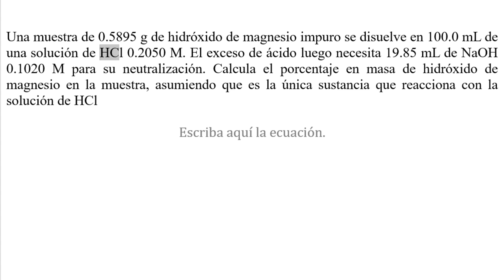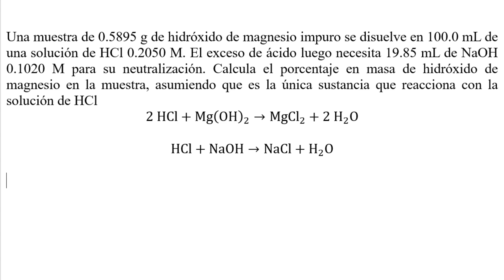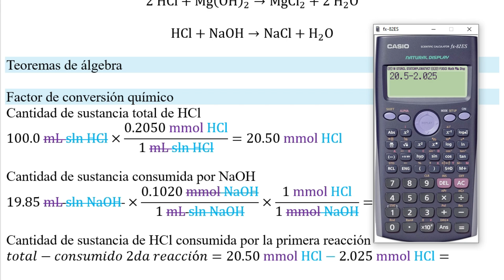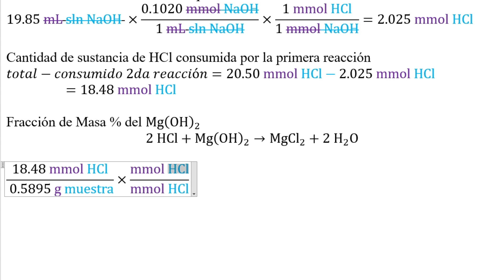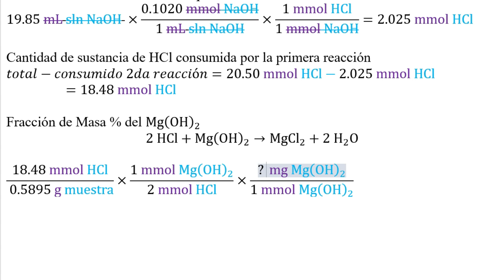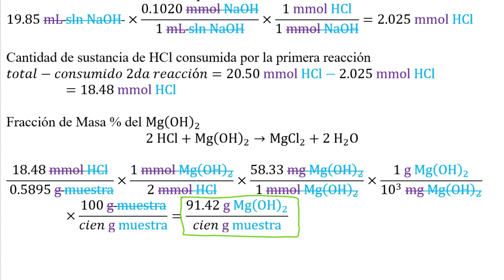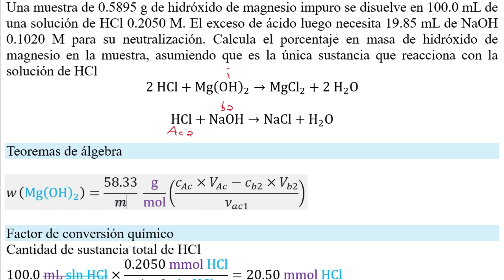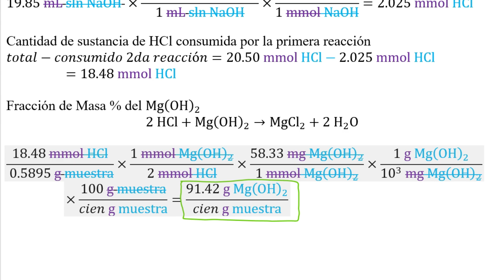𝐍𝐞𝐮𝐭𝐫𝐚𝐥𝐢𝐳𝐚𝐜𝐢ó𝐧. Calcule %m-m Mg(OH)₂ neutralizada 19.85 mL de NaOH 0.1020 M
👉 𝐄𝐧𝐮𝐧𝐜𝐢𝐚𝐝𝐨. Una muestra de 0.5895 g de hidróxido de magnesio impuro se disuelve en 100.0 mL de una solución de HCl 0.2050 M. El exceso de ácido luego necesita 19.85 mL de NaOH 0.1020 M para su neutralización. Calcula el porcentaje en masa de hidróxido de magnesio en la muestra, asumiendo que es la única sustancia que reacciona con la solución de HCl.

A 0.5895 g sample of impure magnesium hydroxide is dissolved in 100.0 mL of a 0.2050 M HCl solution. The excess acid then requires 19.85 mL of 0.1020 M NaOH for neutralization. Calculate the mass percentage of magnesium hydroxide in the sample, assuming that it is the only substance that reacts with the HCl solution.